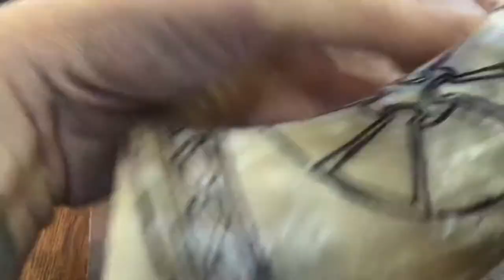Viking horn scrimshaw #2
Roughing in some knotwork.  I’m working on video angle.  Bare with me